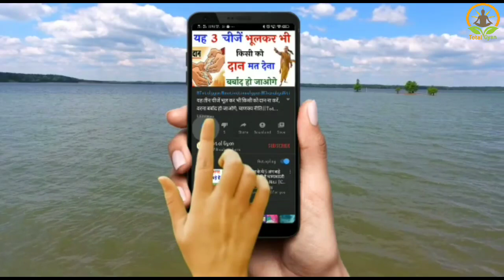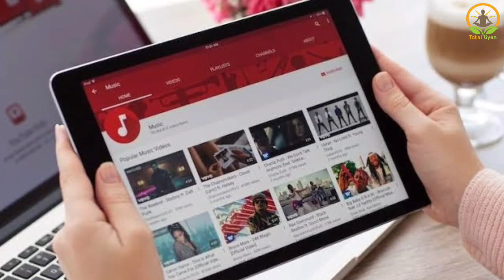Chanakya Niti, Motivetional Videos, Motivetion, Chanakya Niti full in Hindi, Chanakya Niti in Hindi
Chanakya Niti, Chanakya Niti full in Hindi, Chanakya Niti in Hindi, Motivetional Videos, Motivetion

Chanakya Niti || Vastu Shastra || VastuTips

Chanakyaniti :- Total Gyan

About search :-
about chanakya in hindi
about chanakya niti
about chanakya niti
about chanakya niti in hindi
arya chanakya niti
chanakya dialogues in hindi
chanakya gyan in hindi
chanakya hindi
chanakya in hindi
chanakya in hindi language
chanakya information in hindi
chanakya jivani in hindi
chanakya katha in hindi
chanakya niti
chanakya niti audio
chanakya niti audio in hindi
chanakya niti for success in hindi
chanakya niti for wife
chanakya niti hindi version
chanakya niti sastra
chanakya niti wallpaper
chanakya rajneeti in hindi
chanakya rules in hindi
chanakya vichar in hindi
chanakya words in hindi
complete chanakya niti
hindi chanakya
hindi chanakya niti
information about chanakya in hindi
life of chanakya in hindi
sampurna chanakya niti in hindi
sri chanakya niti-sastra
chanakya niti in english
chanakya niti wiki